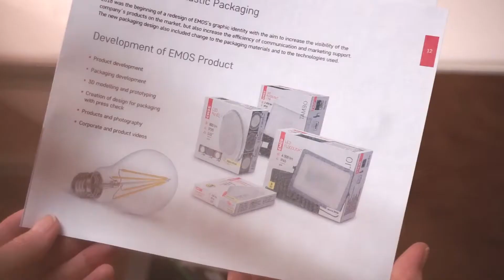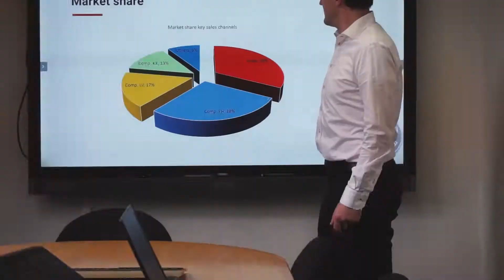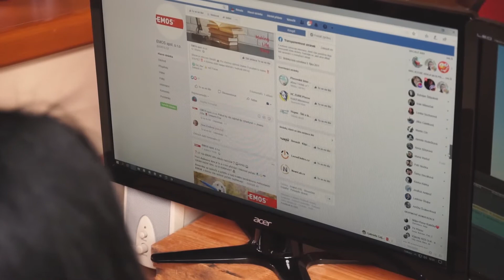Představení společnosti EMOS | CZ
Naší vášní je elektřina! Baví nás vyvíjet, vyhledávat a dodávat takové elektro výrobky, které díky své optimální ceně a kvalitě pomáhají našim obchodním partnerům uspět na současném vysoce konkurenčním trhu.
Koncentrujte se na rozvoj svého podnikáni, šetřete náklady a komplikované věci nechte na nás. Výborná skladová dostupnost výrobků, rychlá logistika a jednoduchá komunikace jsou naše hlavní zbraně.